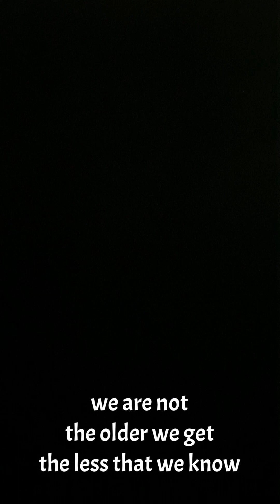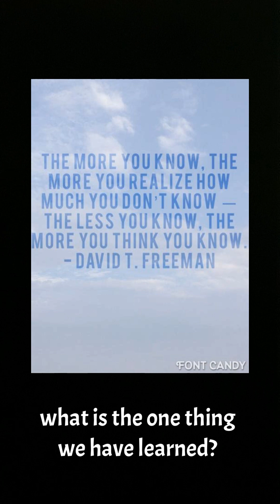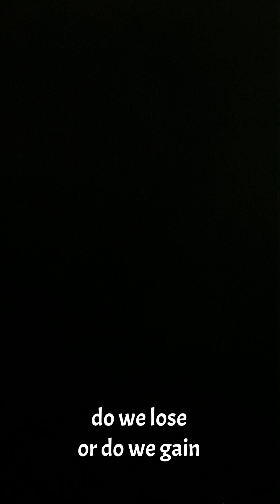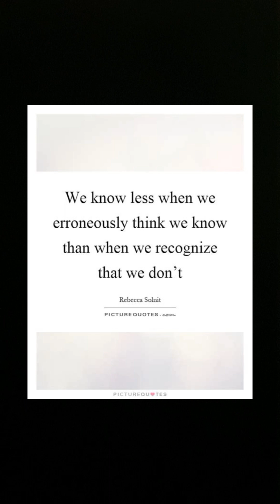"Sit With That A While" Lyrics and music by Justin Holloway 2/14/24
"Sit With That A While"
Lyrics and music by
Justin Holloway

The older I get, the less I know. And, the more I realize the vastness of how much I do not know.

Paradox? Conundrum? End of life riddle? 😄